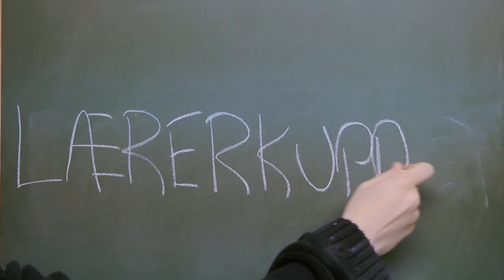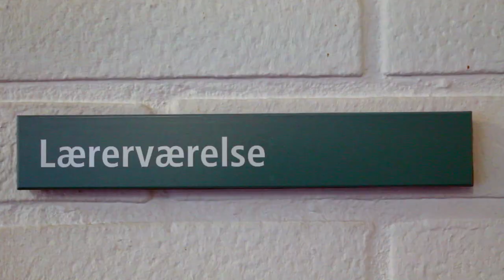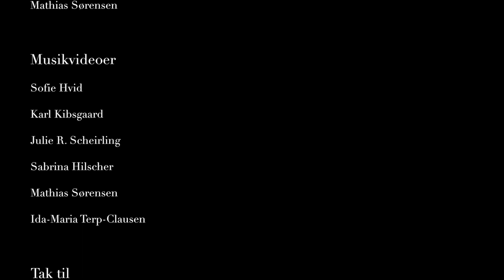Lærerkuppet afsnit 4 - Nisser & Risengrød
Julekalender i tolv afsnit - produceret på k-u-b-a video- og tekstværksted, december 2012

Stemmer:
Rune - Troels Faber-Carlsen
Jimmy - Olav Madsen
Danni - Lui Pedersen
Sus -  Anoir El Shimy
Undervisningsminister - Peter Schantz
Havenisse - Nemurh Anu Noirong

Instruktion:
Sarah Jane Redmond
Mathias Sørensen

Kamera:
Ida-Maria Terp-Clausen
Daniel Kristensen

Kamera-assistance:
Alexander Theodorescu Romanati
Sabrina Hilscher

Redigering:
Sigurd R. Gudnason
Ida-Maria Terp-Clausen
Daniel Kristensen
Sarah Jane Redmond
Mathias Sørensen

Original Idé:
Julie Runchel Schierling
Nemurh Anu Noirong
Helle Williams
Karoline Kiel

Dukkemagere:
Hannah Lykke
Marie Rosenberg
Alexander Siegfried
Patrick Sølund
Benedikte Hansen
Mette Ankjær

Lyd Teknik:
Jason Cameron
Sebastian Schultzer
Mike Wilkinson

PR:
Josefine Reeta Jagtvig
Kristian Mogensen
Thomas Edwards
Mathias Sørensen

Musikvideoer:
Sofie Hvid
Karl Kibsgaard
Julie R. Scheirling
Sabrina Hilscher
Mathias Sørensen
Ida-Maria Terp-Clausen

Tak til:
Lærer stand-ins og dukkeførere
Lærerne, pedellerne
og vor allesammens administration